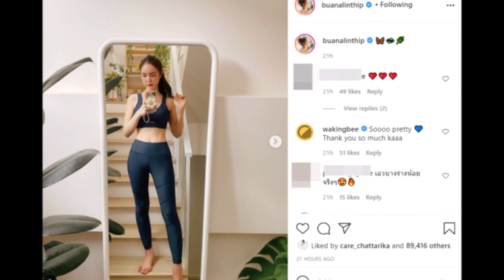บัว นลินทิพย์ ทำตื่นทั้งไอจี หลังโชว์ภาพนี้มันจะอะไรเบอร์นั้น